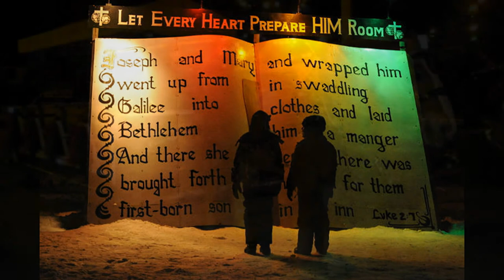The Christmas Lights Of Simcoe Nights .... A Terry Danko Video 2016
A Terry Danko Video 2019   Thanks Earl Hartlen and other for the great photos